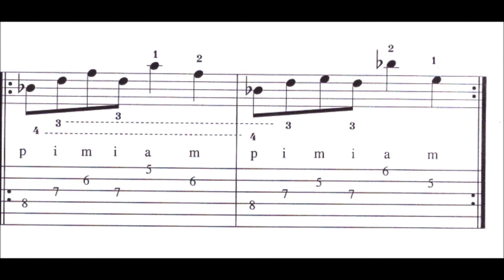Joep Wanders - Daily Guitar Exercises | Learn to play Guitar + Guitar Tabs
Useful daily excercise for the left as well for the righthand.
Special attention for the chord changes.
Repeat it as many times as you wish.